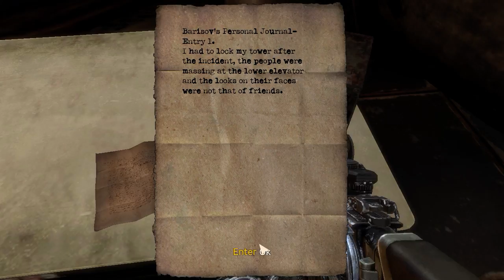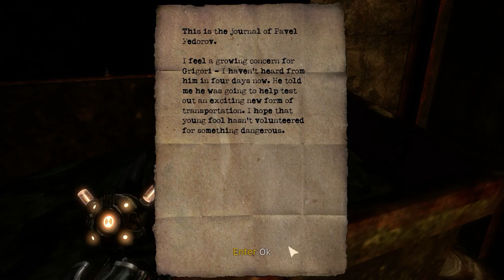Singularity #4 THE DEAD LOCK!